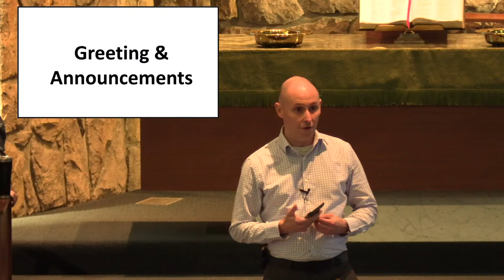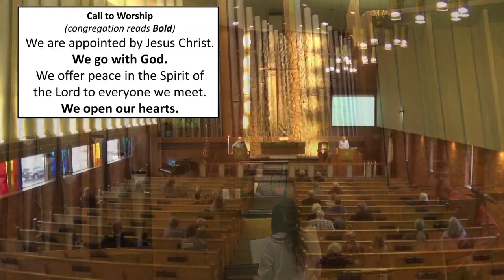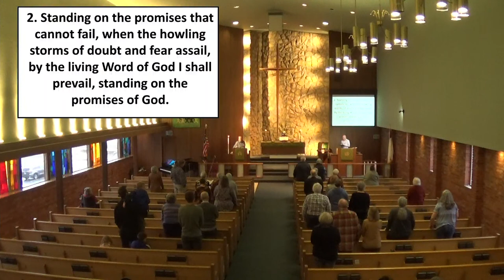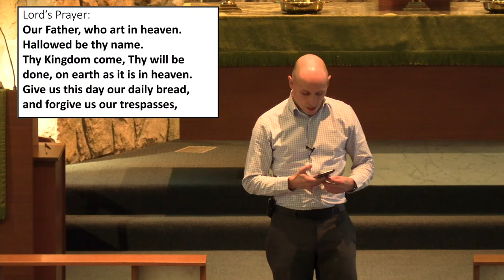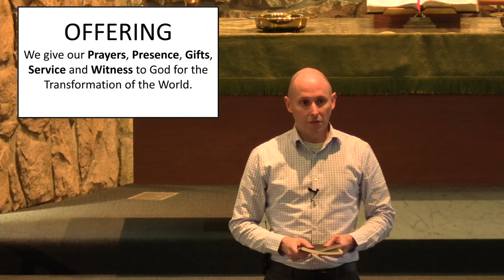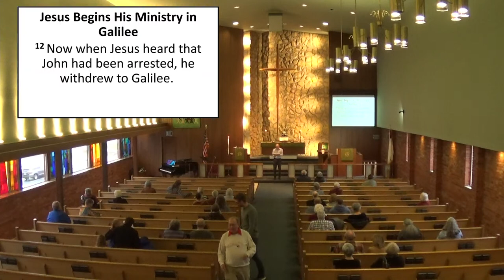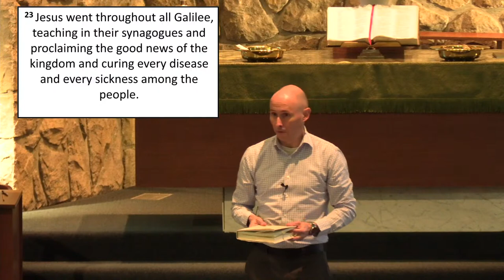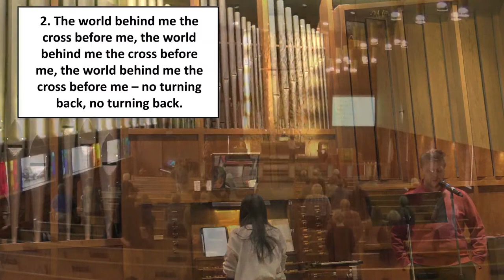Live Worship - January 22th 2023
Right Now!